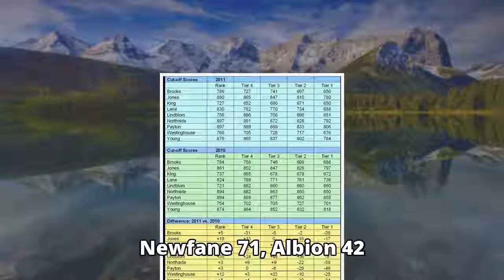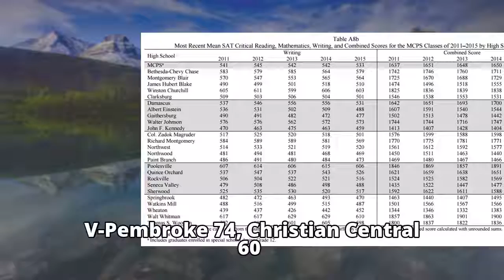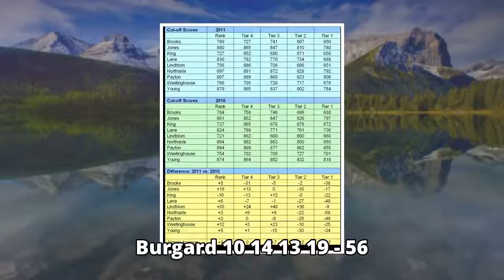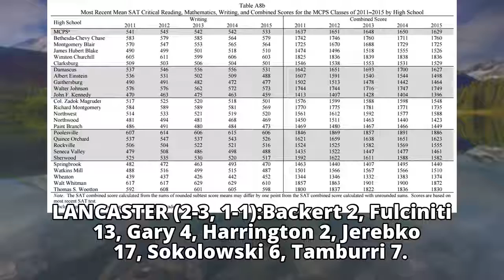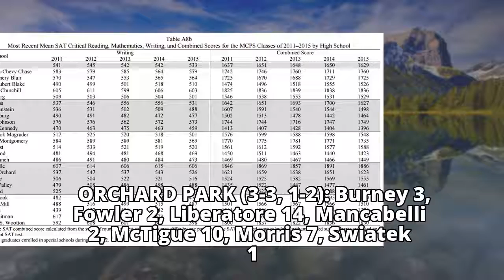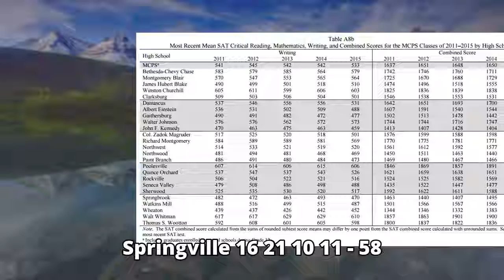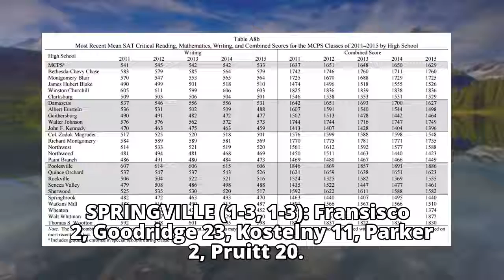High school scores & schedules (Dec. 23)